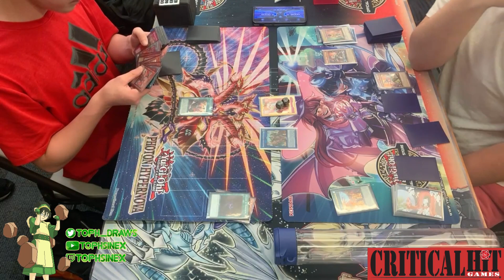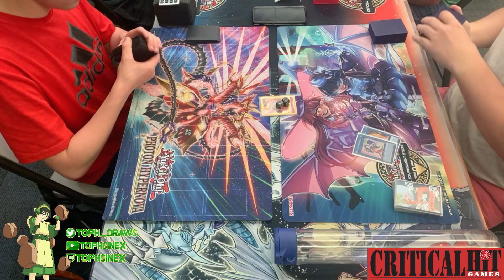【Locals】Branded Despia vs Rikka Sunavalon [DUNE Premiere Round 1: 07/23/2023]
Anonymous playing Branded Despia versus Charles Mascardo playing Rikka Sunavalon